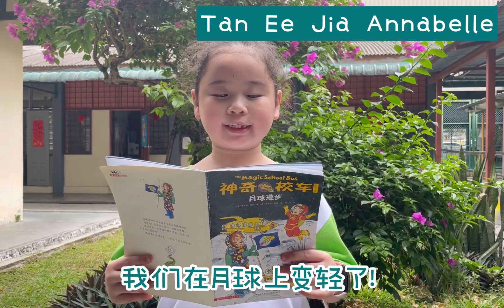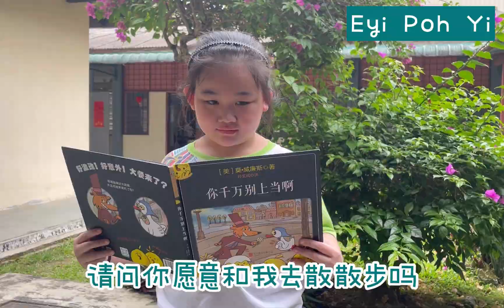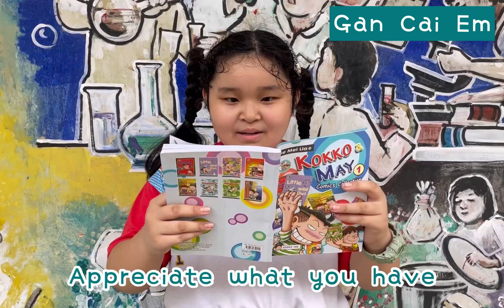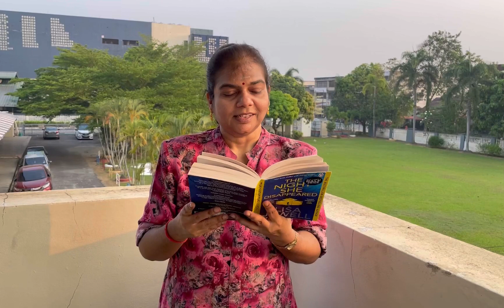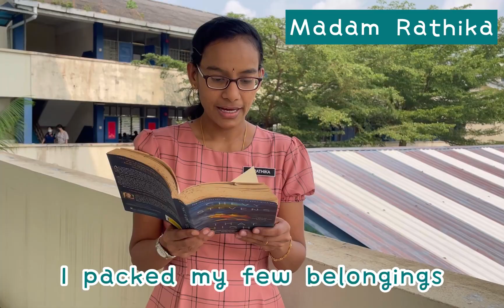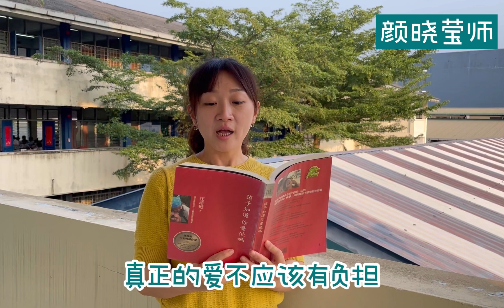一书一句看世界 ｜低年级组 ｜ 2023年度仁小世界书香月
仁小书香月，看看低年级的同学们和仁小教师们的一书一句，也许某一句，无意中打开了你的世界。